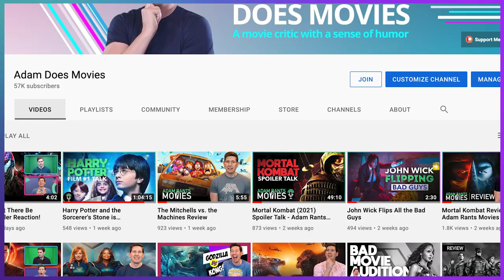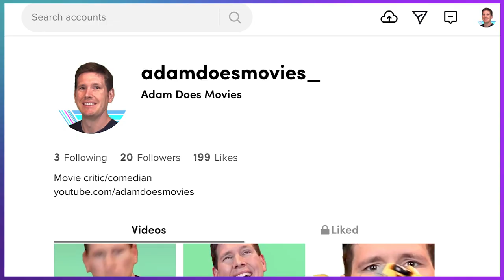The Challenge of Fixing A Dying YouTube Channel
After almost a decade of content on YouTube. It's time to face the facts. My channel is not seeing the growth or numbers it should be and that's up to me to solve. I could blame shadow banning or the dreaded algorithm but that won't help my issues get resolved. Instead, I have to assess what works and put in the work. I know there is still a salvage channel here and I'm determined to make it work.